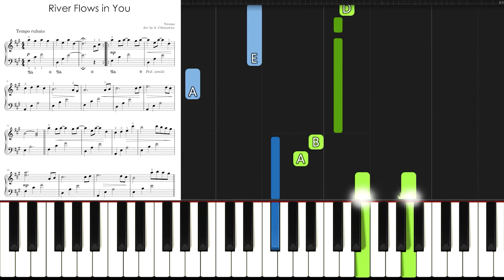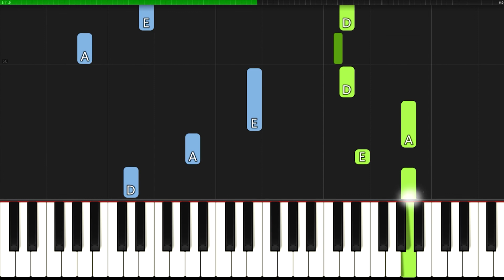River Flows in You I Medium Piano Tutorial I Sheet Music for Intermediate Pianists I SLOW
♫ SHEET ► 🎹 SLOW ▶ 3:16
▬▬▬▬▬▬▬▬▬▬▬▬▬▬ஜ▬▬▬▬▬▬▬▬▬▬▬▬▬▬
👉Great arrangements of famous songs: